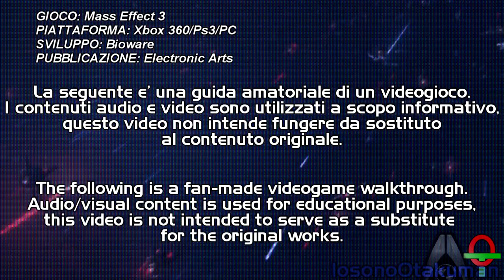Mass Effect 3 (ITA)-3- L'inflitrato di Cerberus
La teoria dell'infiltrato nella base di ricerca era fondata!
Inoltre, Cerberus ha anche. beh..."modificato" i propri soldati. ma che cavolo combina l'Uomo Misterioso?